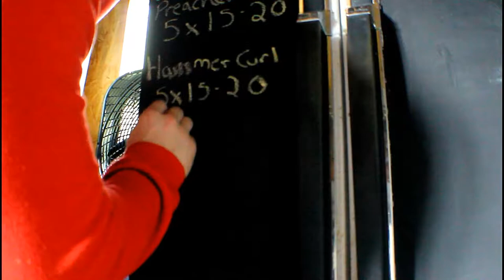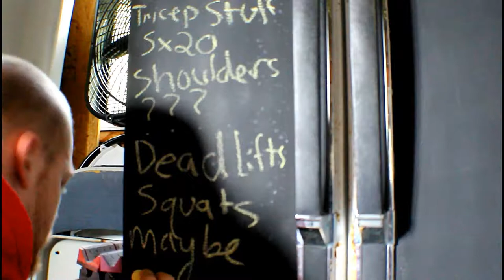Week 7 D 4 | Raw Nationals | USAPL | IPF | 500lb Squat Reps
USAPL Raw Nationals Prep 93kg Junior

Instagram- @breedelite ,  @phillip_herndon

BREED ELITE POWERLIFTING CLOTHING
Breedelitepowerlifting.com

OUTLAW-TSHIRT-1320 (Free T-Shirt)